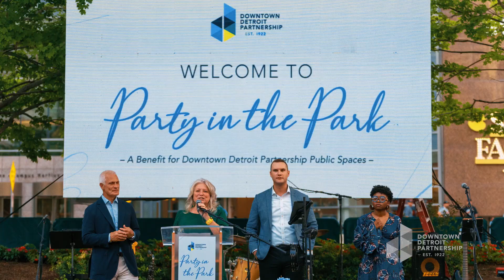New Year Welcome Message 2024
The Downtown Detroit Partnership (DDP) is a group of diverse business and community leaders committed to supporting a vibrant, thriving and welcoming urban center through innovation, investment, philanthropy and community building.

DDP strengthens and supports Downtown Detroit through strategic initiatives and programs. We convene business, philanthropic and government partners to create a vibrant and resilient urban core for Detroit and the region.